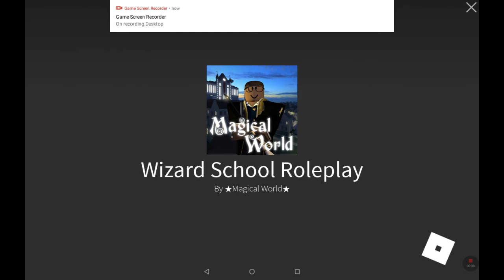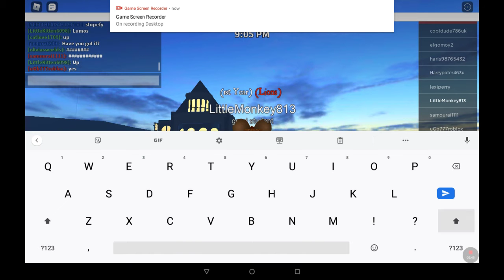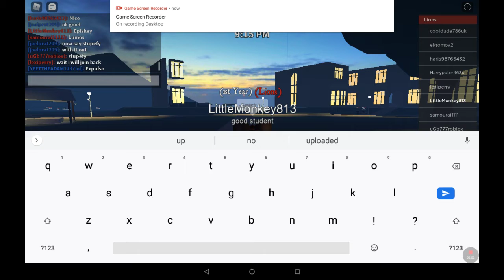Harry potter school